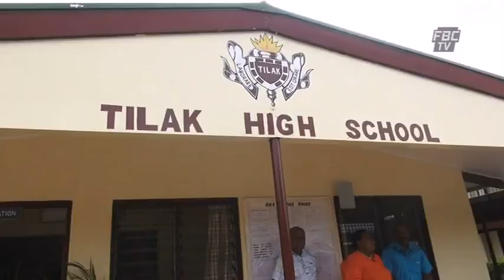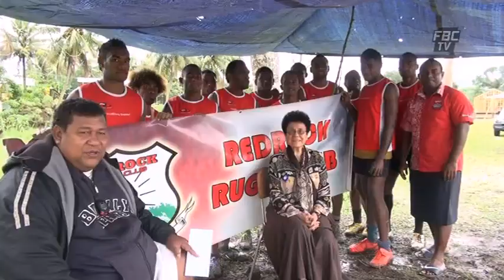FBCTV NEWS 6PM 23 07 14